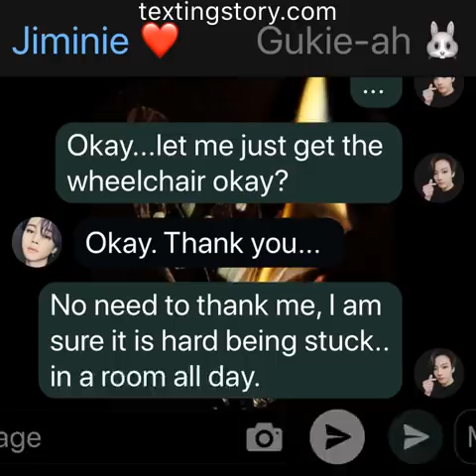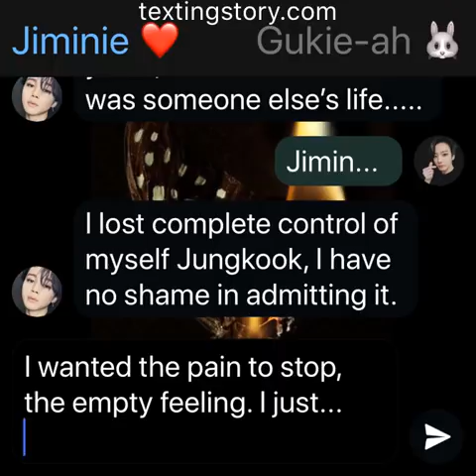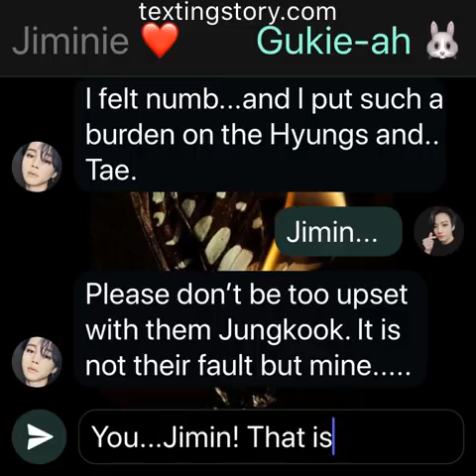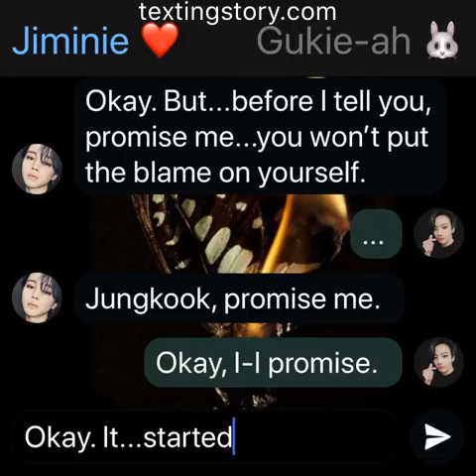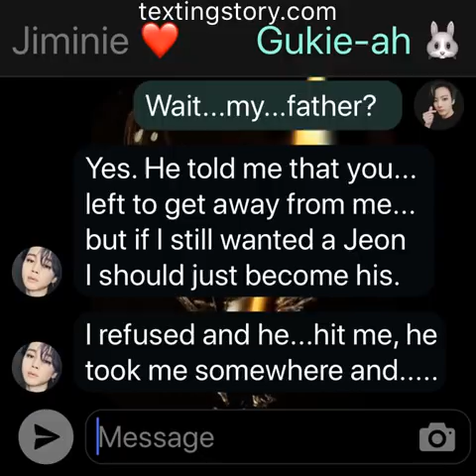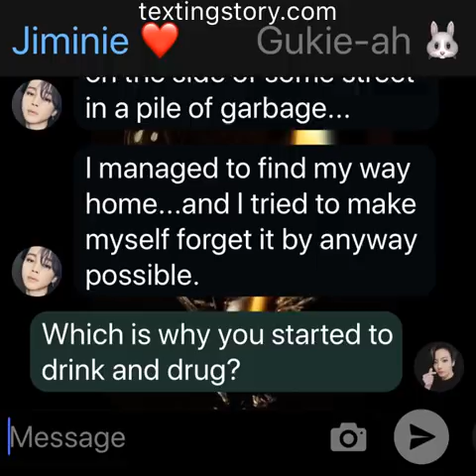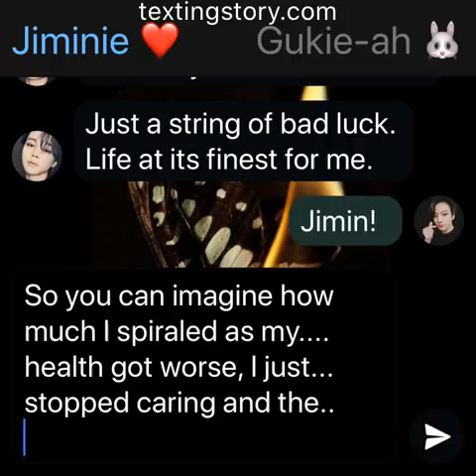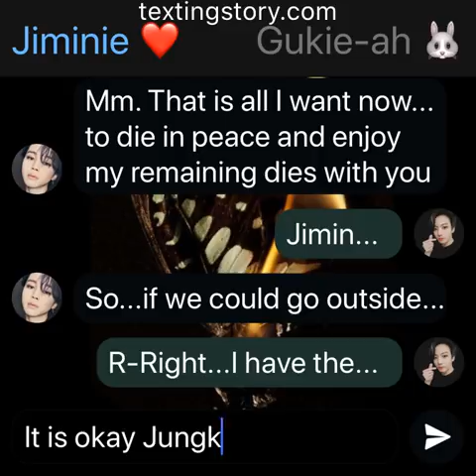REGRET: (Jikook Texting Story) EP11 “Please...”